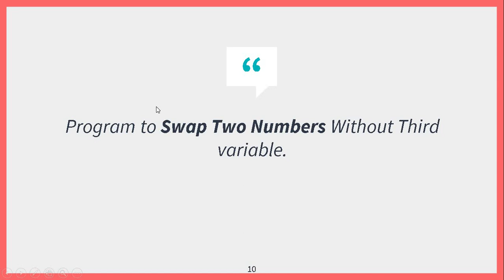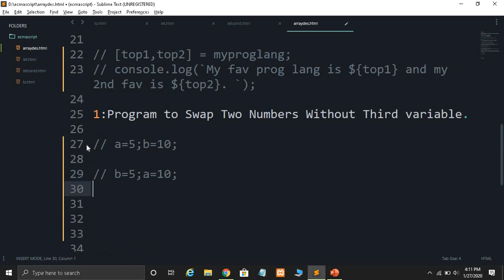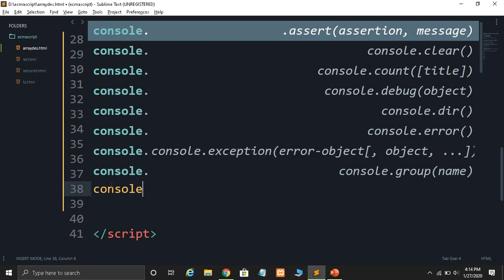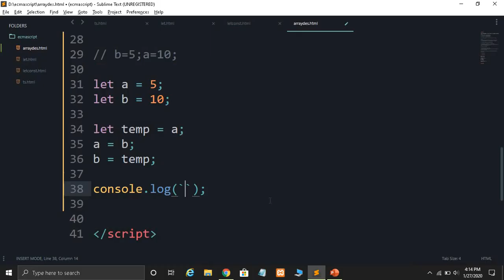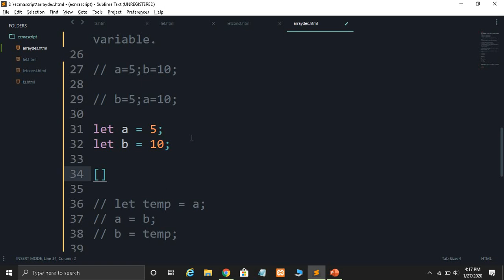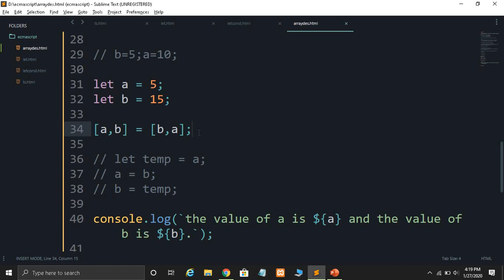ES6 Exercise #1: JavaScript Program to Swap Two Numbers without using Third Variable?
Welcome, write a Program to Swap Two Numbers without using Third Variable in JavaScript? How to swap two numbers without using a temporary variable?    ➡️ ECMAScript Tutorial in Hindi 2020